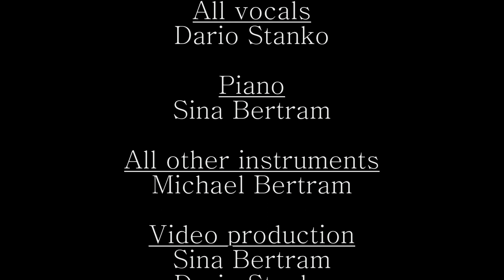DARIO STANKO - THIS IS NOT ME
One of his BEST POWER BALLADS composed by SINA BERTRAM and produced by MICHAEL BERTRAM at mb recording